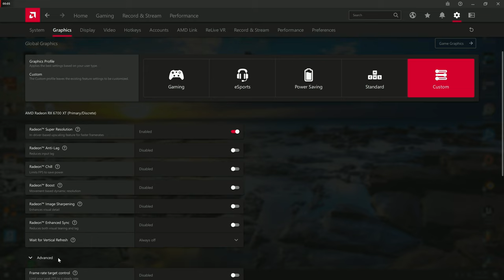Jurassic World: Evolution on RX 6700 XT + i5-10400 MAX 5K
Overall it's a fun game to play as a Dino park simulator

Timeline:
00:00 AMD Settings
00:45 1080p vs 1400p
01:39 1728p vs 1800p
2:35 4K vs 5K
3:55 Ceratosaurus in 5K
4:24 5K overview

System Specs
-Intel i5-10400

(Total Bitrate 160624Kbps)